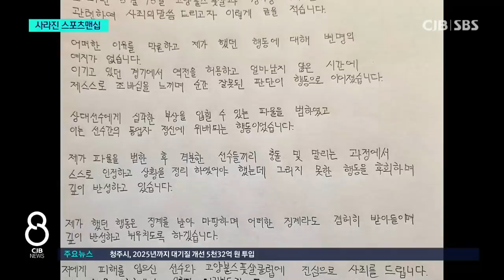살인킥..사라진 스포츠맨십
* 경기 중 '살인킥'...사라진 스포츠맨십 *